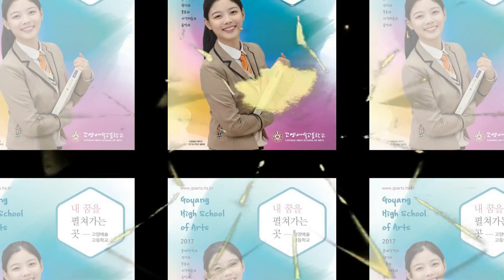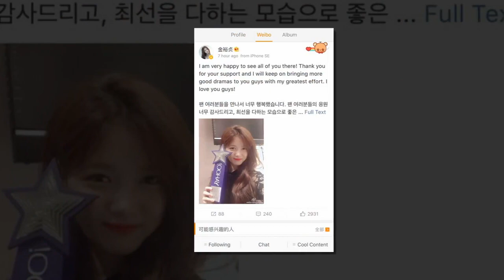💞Park Bo Gum HI Kim Yoo Jung 💞 I LOVE YOU Yes 💨🙆🔆💞💖💞